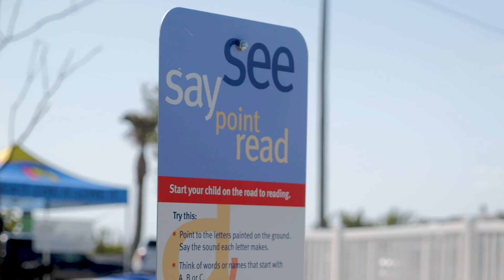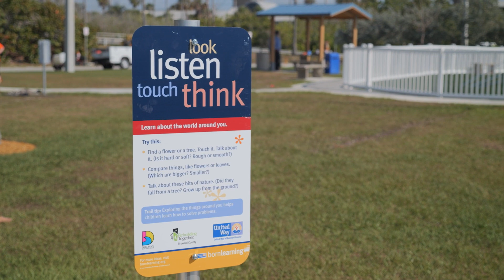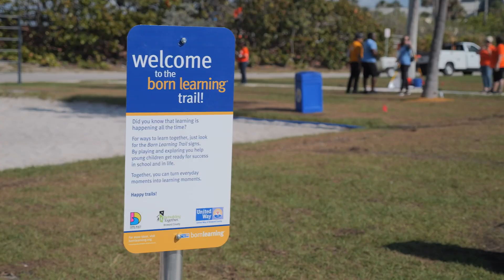Born Learning Trail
We're excited to announce the opening of the Born Learning Trail at Frank C. "Tootie" Adler Park! United Way of Broward County proudly joined hands with the Dania Beach and Rebuilding Together Broward County to unveil this exciting addition.

The Born Learning Trail consists of 10 interactive signs, offering a fun learning experience for children and families as they enjoy the outdoors.

Visit the new Born Learning Trail at 100 N Beach Road in Dania Beach.